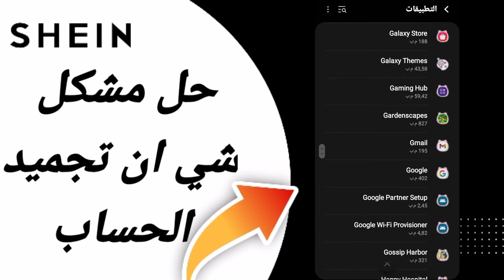كيفية حل مشكلة شي ان تجميد الحساب على تطبيق شي ان Shein 2025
كيفية حل مشكلة شي ان تجميد الحساب على تطبيق شي ان Shein 2024